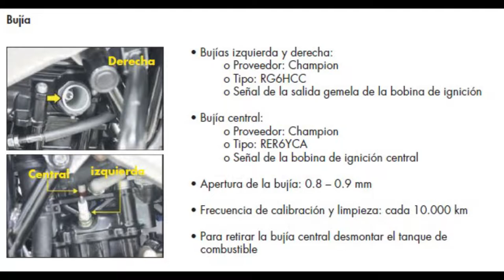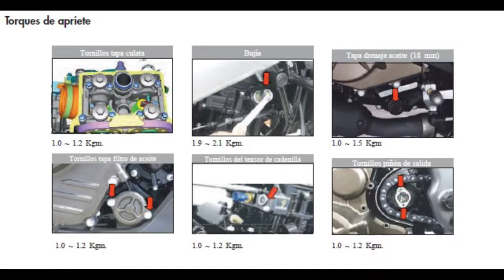como cambiar bujia central / laterales de tu motocicleta (bien explicado) DOMINAR 400 2.0 / UG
este video es sobre como cambiar las bujias de la motocicleta dominar, trate de ser lo mas explicito posible, asi que disculpen la larga duracion del video, pero esta enfocado a quienes estan aprendiendo de mecanica.